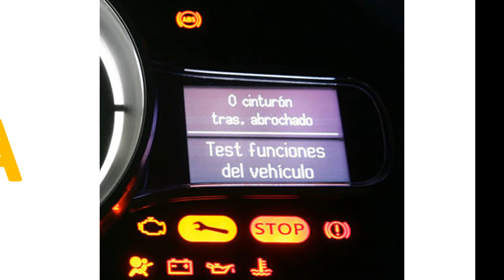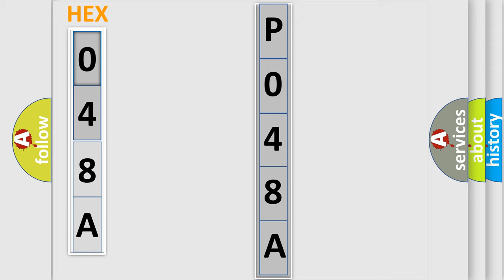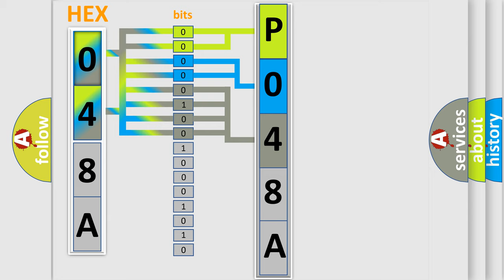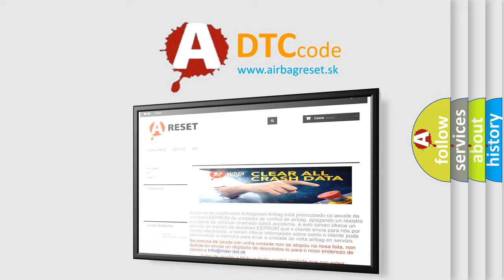DTC Audi P048A Short Explanation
Contents:
0:21 Basic DTC analysis according to OBD2 protocol standard.
1:48 Insight into programming
2:58 A diagnostically understandable description of the Diagnostic Trouble Code
3:05 Basic error definition

Make:
Audi
Code:
P048A
Definition:
Exhaust Pressure Control Valve "A" Stuck Closed
Description:
Control deviation  lower then  10% or  higher then  10%